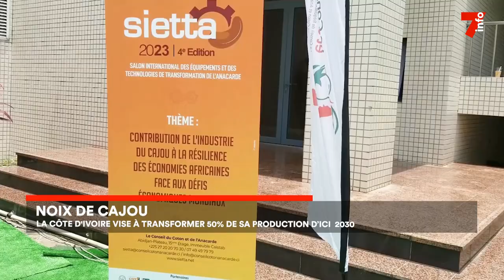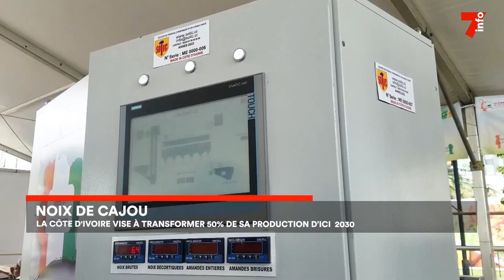Noix de cajou : bientôt 50% de la production transformée